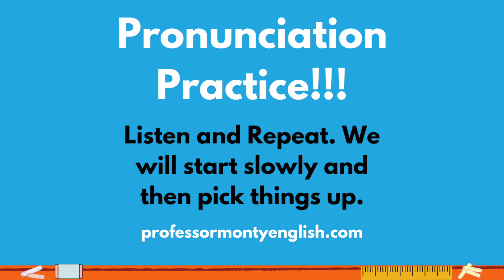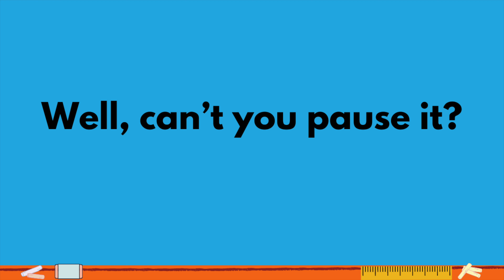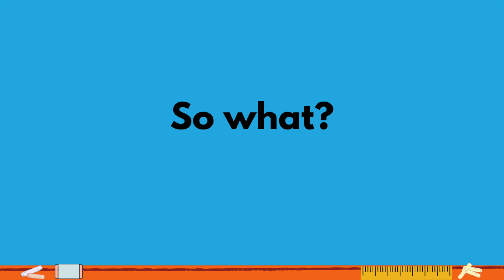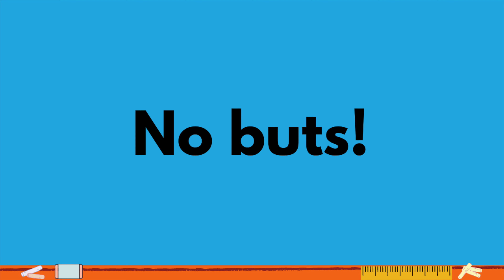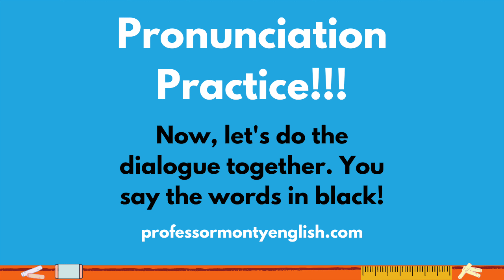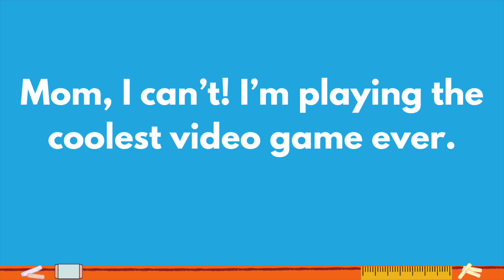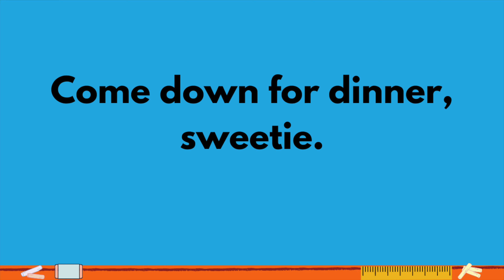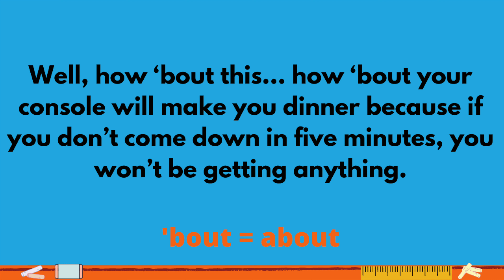English Pronunciation Practice - Listen & Repeat - B1/Unit 3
This video is part of my B1 course, but it is good for ALL LEARNERS! To watch the video on my website as part of the course,

Today's Pronunciation Practice:
First, we take things slooowwww with a listen & repeat exercise. Then, we practice the dialogue together at regular speed. Don't be afraid to try it multiple times!!! :)

Link to the actual dialogue with 2 native speakers (with extra VOCAB PREP + COMPREHENSION QUIZZES):